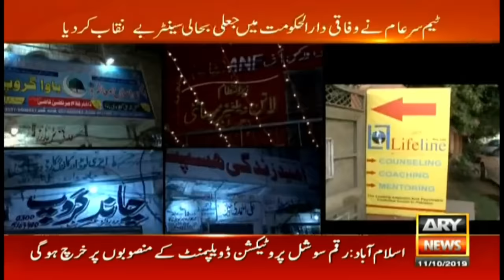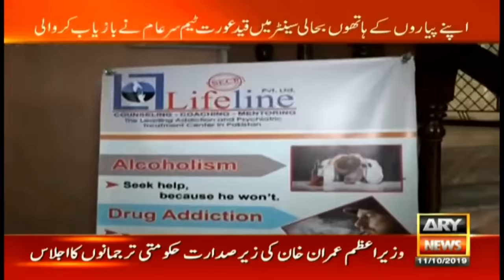Team Sare Aam save showbiz girl's life in Islamabad